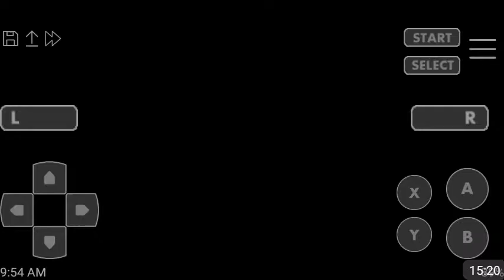Let's Play Breath Of Fire 2 Part 2 *We get bodied and I thought I was good*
Shinysparky keep up my videos are legit asf yo at least I think